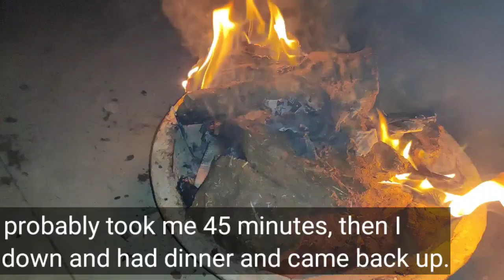It Took Lots Of Time And Efforts || I Have Baked These Stuff 😇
Keep Spreading your love